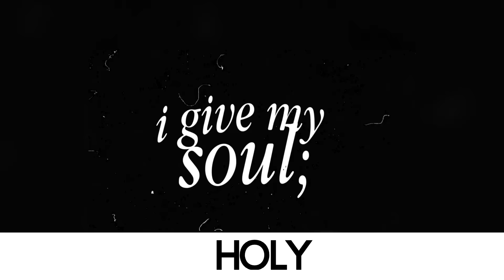PROGRESSIVE MEP 6° - PetiteAkemi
♥ HELLOW YOUTUBE ! ♥

xINFORMATION SUR LA VIDEO : ♥
↣ Vidéo montée avec Sony Vegas Pro 13. ♡
↣ Le temps de montage est d'environ 2 heures ♡
↣ Les musiques :

Petite Akemi, Pour vous servir ;) ♡
04/03/2017 ✪